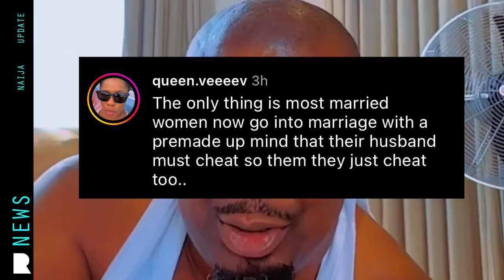Married women in Don Jazzy's DM/ Founder of AMAA Peace Anyiam is dead /Rapper Ikechukwu talks on BBL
Entertainment news / lifestyle news / trending gist